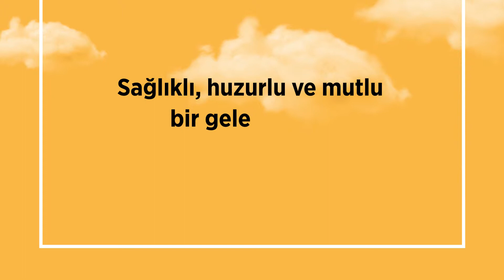Yeni Aile Sağlığı Merkezleri